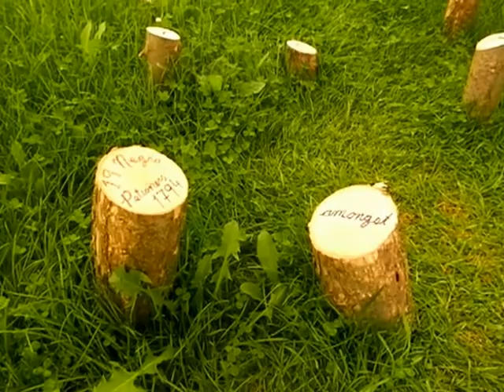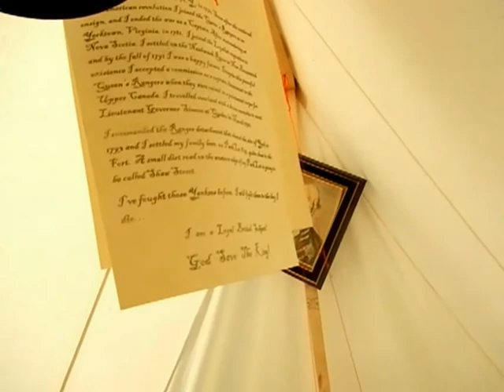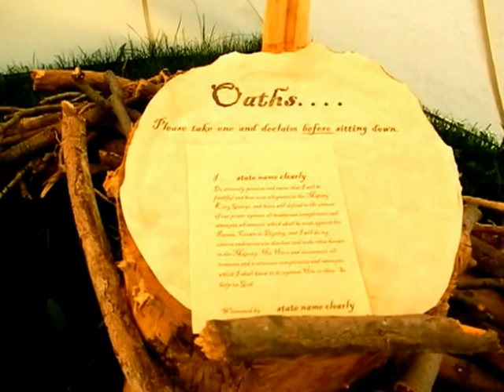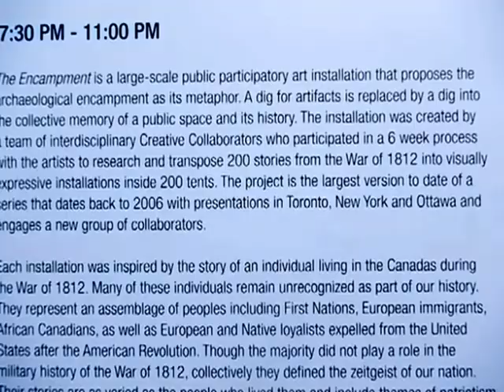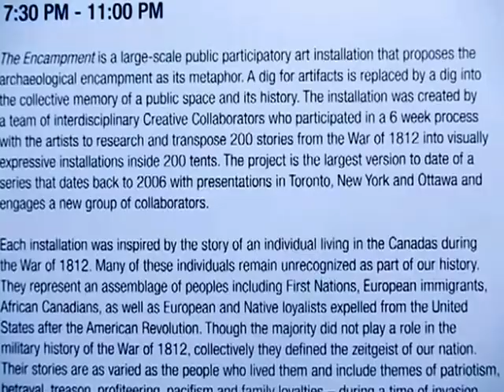HiMY SYeD -- The Encampment War of 1812, Luminato 2012, Fort York Toronto Canada Monday June 18 2012